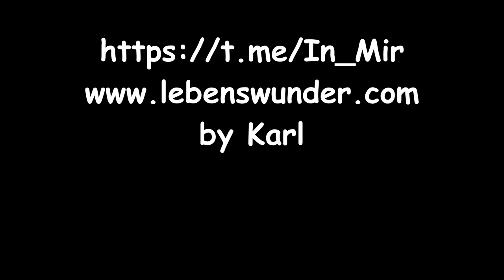Verrückt - Gabriel García Márquez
Autor: frei zitiert nach Gabriel García Márquez
Bild: by Karl

Möglichkeit für einen Energieausgleich:
Karl S.
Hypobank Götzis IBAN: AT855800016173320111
BIC/SWIFT-Code: HYPVAT2B